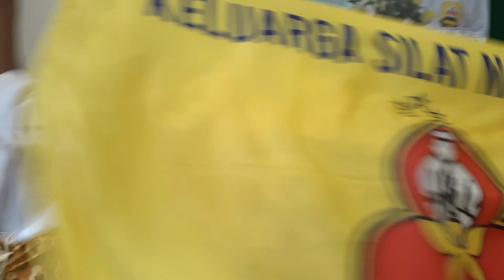Apa Jadinya Ketika Pesilat Bermain Musik dan Bernyanyi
Jalwn Sehat dan Pelanykkan Kenaikan Tingkat Perisai Diri 2020